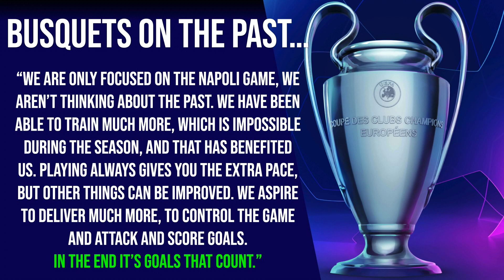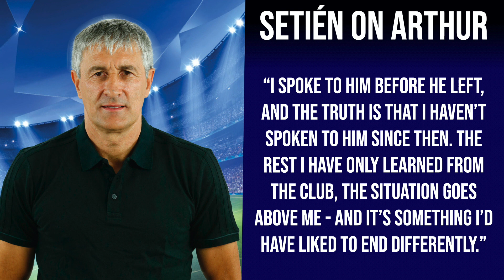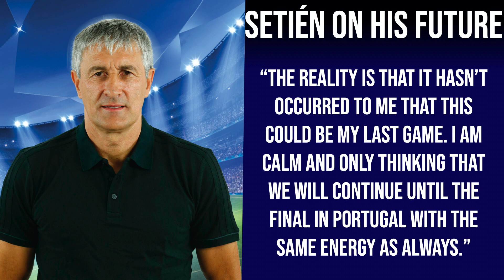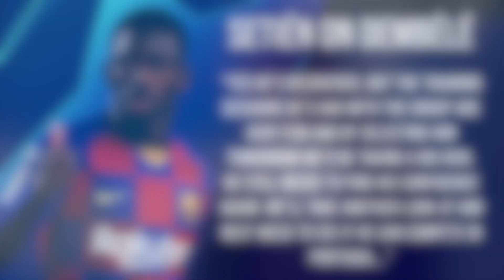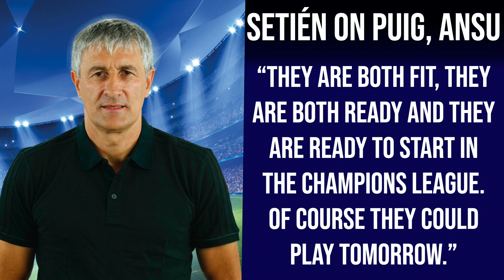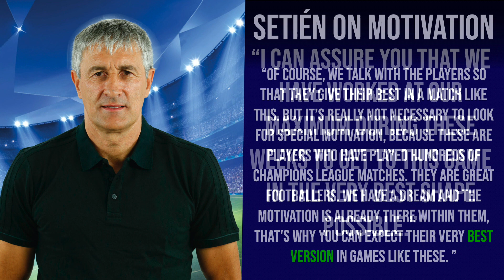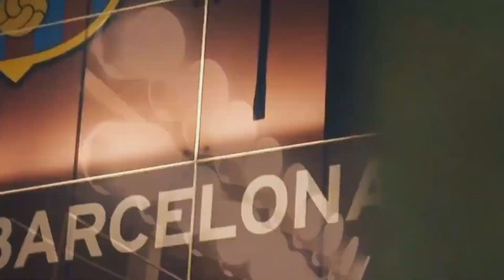Quique Setien SPEAKS ahead of Napoli, on the Champions League, Dembele & Arthur's situation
Quique Setién and Sergio Busquets faced the media ahead of Barcelona's crucial round of 16 clash against Napoli at the Camp Nou. Setién spoke about Barça's opponents, his team selection, Ousmane Dembélé's fitness and Arthur Melo's situation...